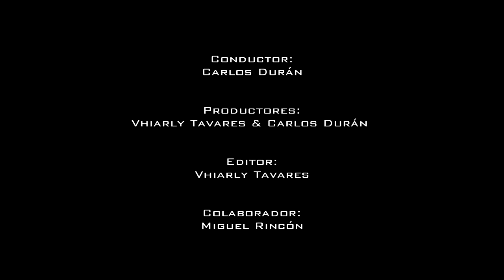Broma a Arcángel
Arcángel La Maravilla mantiene ciertas diferencias con el dominicano El Lápiz Consciente desde hace ya tiempo. Ésta es una entrevista a Arcángel preguntándole por un álbum de su rival. ¡Esperamos que les guste!